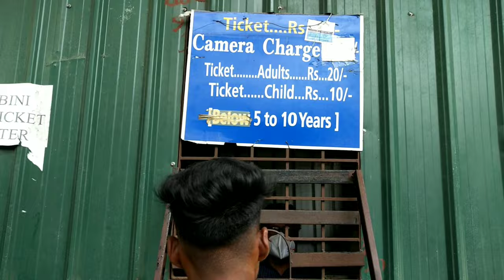Hussain Sagar vlog 😂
Asslamuwelkum friends New vlog up ⚓